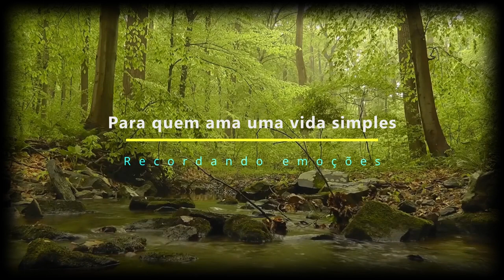Continuação da montagem do Motor Home - Parte 15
E continuamos a montagem firmes e fortes